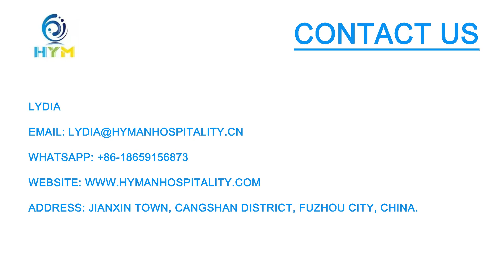Spring Hill. The hotel owner remodeled his hotel and orderd new furniture from us.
Office Address: Jianxin Town, Cangshan District, Fuzhou City, China.